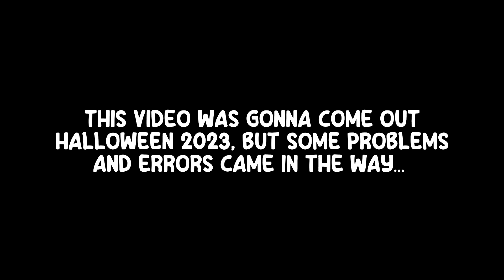The Homeless Trick or Treater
Will the candy giver give candy to the Homeless Trick or Treater? By the way the original file for this video got into a big error a few days before halloween (Making all my work gone) so I dropped the project until now...

Voices: @ELIMAKESSTUFF @Beansterr @aaronmations1 and Me (@FloppyCalvin )